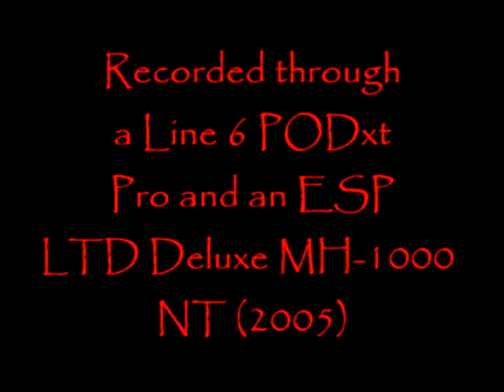The Ocean - Nazca Cover (All Guitars)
I'm proud to announce that this is my first cover of The Ocean and also the first Ocean guitar cover on YouTube! "Nazca" is off "Fluxion", which was rereleased in March of this year on Robin Staps's label Pelagic Records. I did all of the guitar parts by ear and recorded each one. I recorded two distortion tracks (but only one distortion video), two clean tracks, and one solo track.

Please pardon my poor video editing skills, as I'm still getting used to Sony Vegas, and the poor video quality on two of the clips (I'll annotate them to let you know which clips). And for those who ask about the black thing on my left arm, it's a splint because I sprained my wrist snowboarding.

The tuning is CAFCGC - drop the lowest and highest strings to C.